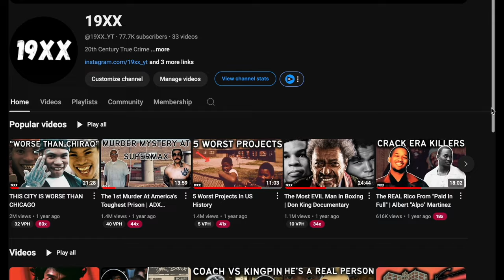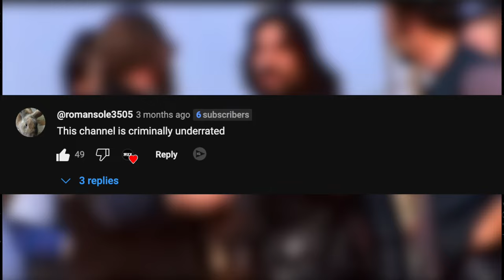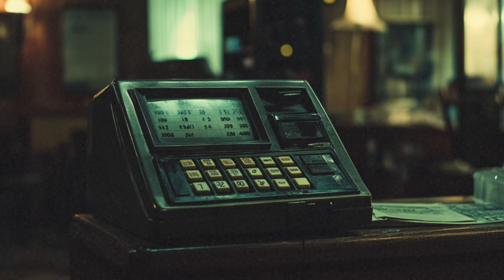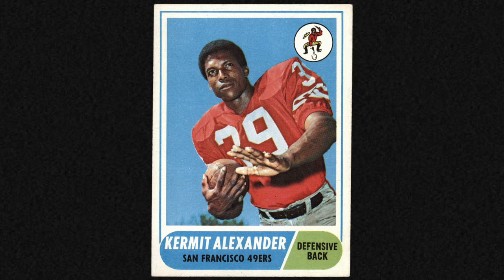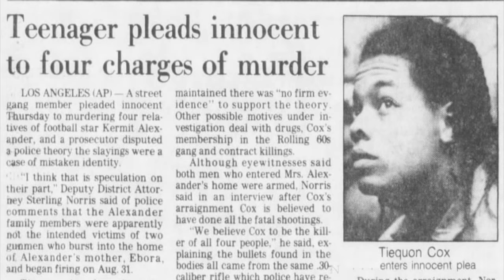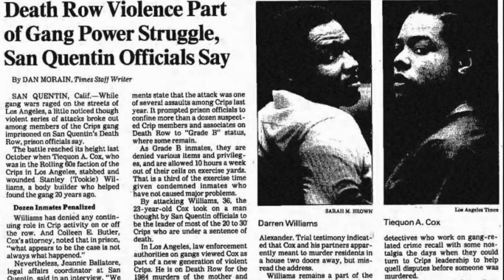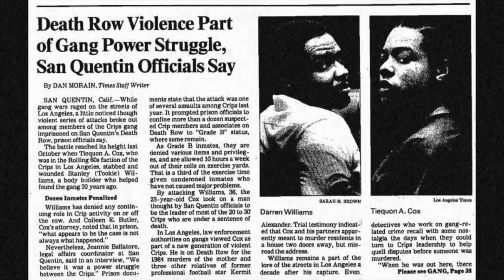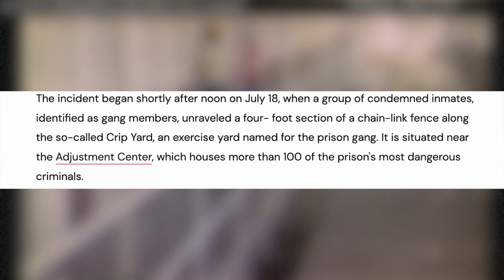Tookie & Lil Fee | LA’s Most Notorious Crips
The Story of Stanley "Tookie" Williams And Tiequon "Lil Fee" Cox.

Learn How to Make A Documentary Like This One On My FREE Discord.